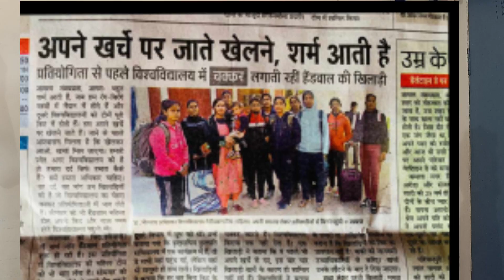Sports of Agra University | No money for the sports | Rahul kuntal | Ground Lovers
In this video I shared some information about the sports culture of Dr. bhimrao ambedakar university, Agra. There is no facility for the players even they have enough fund.

Sports of Agra University
No money for the sports in Agra university.